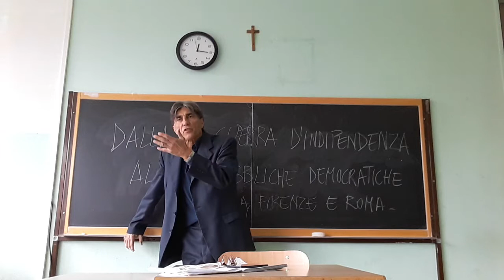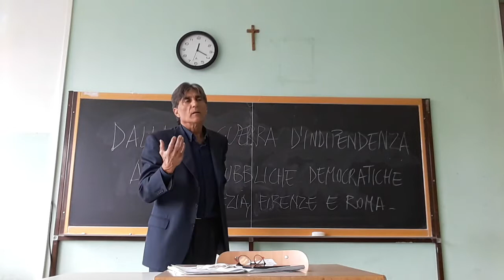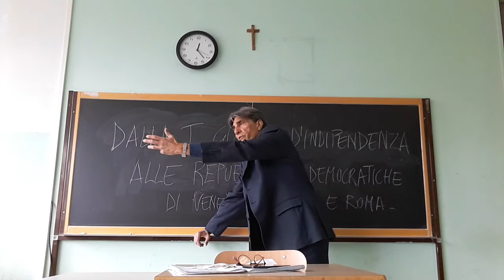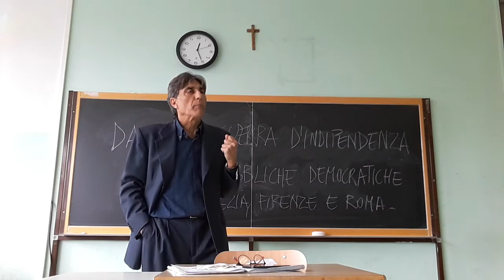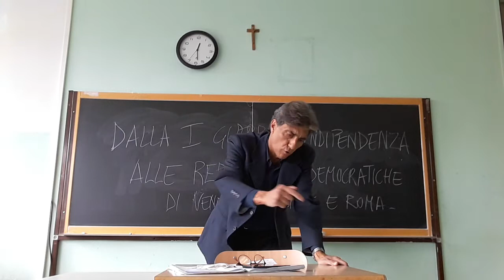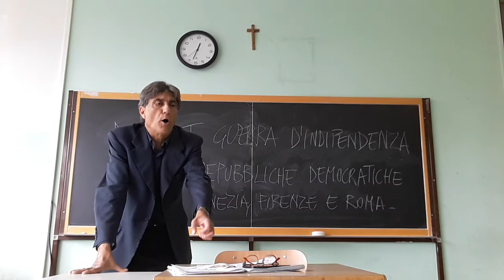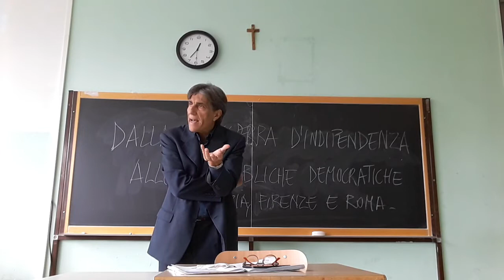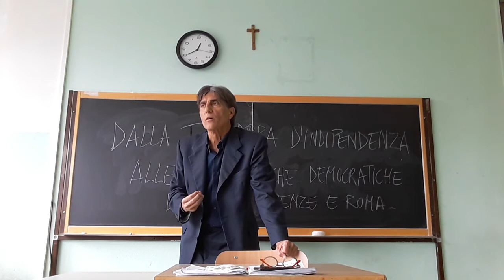IL 1848/49 IN ITALIA